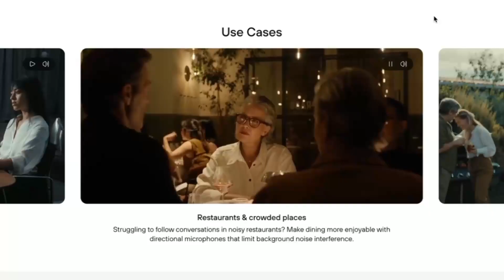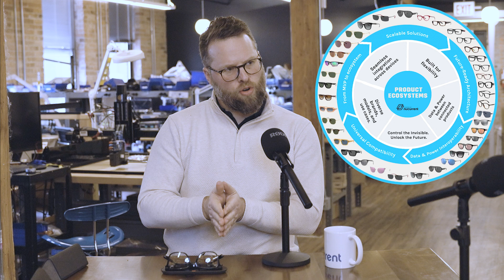Smart Glasses That Help You See AND Hear – The Nuance Audio Breakthrough (Powered by NuCurrent)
Glasses that help you see and hear? Meet Nuance Audio, the latest innovation in smart glasses from EssilorLuxottica—and a launch that NuCurrent is proud to be a part of! These sleek, FDA-approved hearing glasses integrate discreet microphones and beamforming technology to enhance speech clarity—all while maintaining the timeless look of designer eyewear.

🔹 Invisible tech, effortless style
🔹 Directional audio that enhances conversations
🔹 Seamless, flexible wireless charging powered by NuCurrent

In this episode of Proof Points, Jacob Babcock and Adrienne Montalone break down how Nuance Audio is changing the game in hearing enhancement and smart wearables—and how NuCurrent’s wireless power technology is helping make it possible.

📌 Watch now to learn how the biggest name in eyewear is making waves in audio innovation, with NuCurrent powering the way forward.